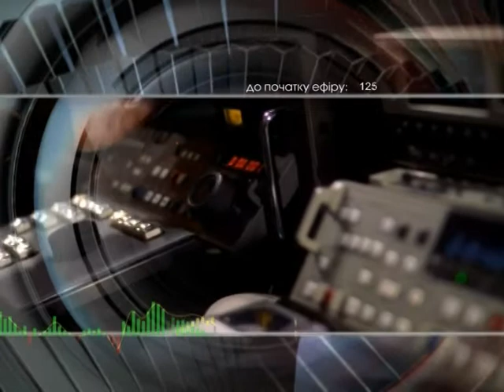Добрый вечер 30 3 15 Юрин